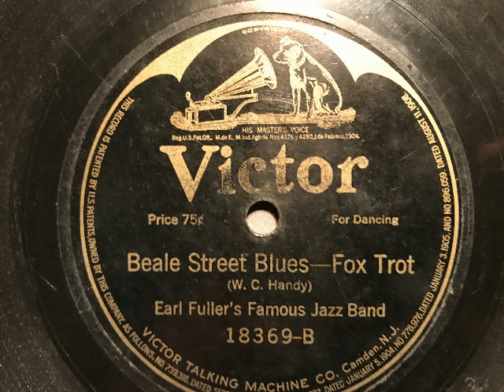Beale Street Blues, Earl Fuller's Famous Jazz Band, USA, 1917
Earl Fuller's Famous Jazz Band. Beale Street Blues, Foxtrot von W.C. Handy. Aufnahme von 1917 durch die Firma Victor (USA). Abbildung: das 1902 errichtete Fuller (Flatiron) Hochhaus in New York hat nichts mit dem Kapellenleiter zu tun. Die Namensgebung ist rein zufällig. Eine Schellackplatte aus dem Schallarchiv des Radiomuseum Hardthausen.